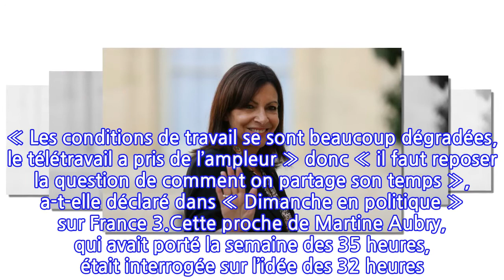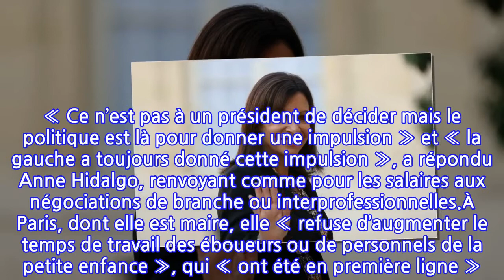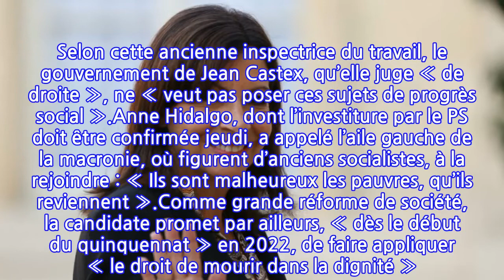Présidentielle 2022 : Anne Hidalgo veut «reposer la question du temps de travail»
Pour elle, « c’est une évidence ». La candidate PS à la présidentielle Anne Hidalgo, qui veut être « la présidente du progrès social », veut « reposer la question du temps de travail », jugeant qu’aller vers son augmentation est « un contresens ». « Les conditions de travail se sont beaucoup dégradées, le télétravail a pris de l’ampleur » donc « il faut reposer la question de comment on partage son temps », a-t-elle déclaré dans « Dimanche en politique » sur France 3.Cette proche de Martine Aubry, qui avait porté la semaine des 35 heures, était interrogée sur l’idée des 32 heures. « Ce n’est pas à un président de décider mais le politique est là pour donner une impulsion » et « la gauche a toujours donné cette impulsion », a répondu Anne Hidalgo, renvoyant comme pour les salaires aux négociations de branche ou interprofessionnelles.À Paris, dont elle est maire, elle « refuse d’augmenter le temps de travail des éboueurs ou de personnels de la petite enfance », qui « ont été en première ligne ». Selon cette ancienne inspectrice du travail, le gouvernement de Jean Castex, qu’elle juge « de droite », ne « veut pas poser ces sujets de progrès social ».Anne Hidalgo, dont l’investiture par le PS doit être confirmée jeudi, a appelé l’aile gauche de la macronie, où figurent d’anciens socialistes, à la rejoindre : « Ils sont malheureux les pauvres, qu’ils reviennent ».Comme grande réforme de société, la candidate promet par ailleurs, « dès le début du quinquennat » en 2022, de faire appliquer « le droit de mourir dans la dignité ». « Cela ne fait que trop longtemps que la majorité des Français sont pour », a-t-elle fait valoir, alors que le sujet de l’euthanasie a déchaîné cette année les passions à l’Assemblée nationale et que l’exécutif a renvoyé cette « question sociétale majeure » au débat présidentiel.